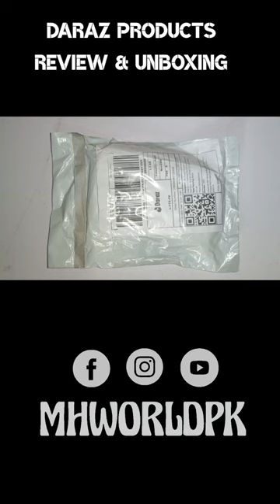Collar Mic for Mobile Phone and PC/Laptop | Daraz Finds Unboxing | Recording Microphone | MHWORLDPK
Collar Mic for Mobile Phone | lecture Recording, YouTube, Tiktok Videos Microphone | Microphone for Pc/Laptop | Daraz Finds Unboxing & Review | MHWORLDPK
🥰∆_Social Links You Must Follow_∆🥰
∆_YouTube Channel
In this video, I will unbox and review the Collar Mic for Mobile Phone, a versatile microphone that can be used for lecture recording, YouTube, Tiktok videos, and more. I will also show you how to connect it to your PC or laptop using a simple adapter. This microphone is available on Daraz, a leading online shopping platform in Pakistan. Watch this video to find out if this microphone is worth buying and how it performs in different scenarios.
- How to Use a Collar Mic for Mobile, PC, and Laptop | Daraz Unboxing and Review
- Daraz Finds: Collar Mic for Multiple Devices | Unboxing and Testing for Lecture, YouTube, and Tiktok
- Collar Mic for Mobile Phone and PC/Laptop: A Versatile Microphone for Content Creators | Daraz Unboxing and Review
- Unboxing and Reviewing a Collar Mic for Mobile, PC, and Laptop | How to Record Lectures, YouTube, and Tiktok Videos
- Daraz Unboxing: A Collar Mic for Mobile Phone and PC/Laptop | How It Works for Lecture, YouTube, and Tiktok Recording
- collar mic
- mobile phone microphone
- lecture recording
- YouTube videos
- Tiktok videos
- PC microphone
- laptop microphone
- Daraz
- unboxing
- review
- MHWORLDPK1